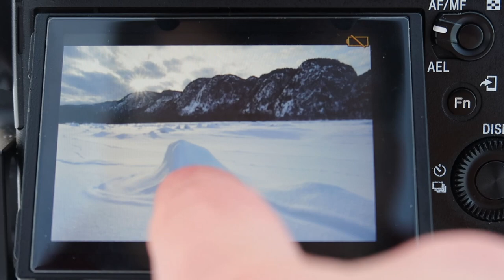THIS was the PERFECT Time for a Long Exposure | Landscape Photography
I returned to my favorite park for a final winter photography session, hoping to capture some stunning shots. While the conditions weren't exactly what I had hoped for, I was still able to capture a beautiful long exposure image that I'm really happy with. It was the perfect way to wrap up the winter season and I can't wait to see what spring has in store for me!

Photography Gear List:

My Camera:  Sony A7II
My Wide Zoom Lens:  Tamron 17-28mm f/2.8 Di III RXD
My Mid-Range Zoom Lens:  Tamron 28-75mm f/2.8 Di III RXD
My Long Zoom Lens: FE 70-300mm F4.5-5.6 G OSS
My Tripod: iFootage Gazelle Uprise Tripod TC6S
My Camera Bag: Lowepro Whistler BP 450 AW Backpack